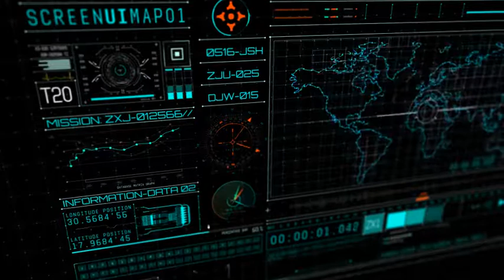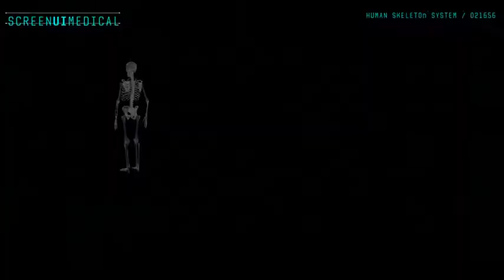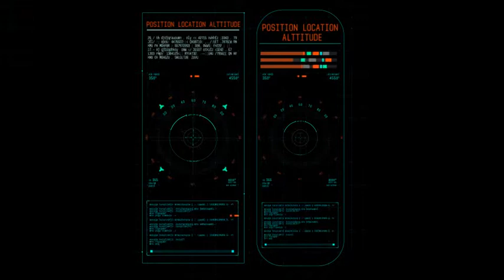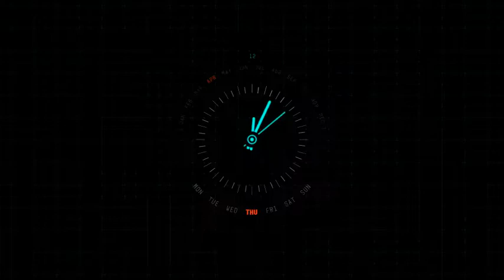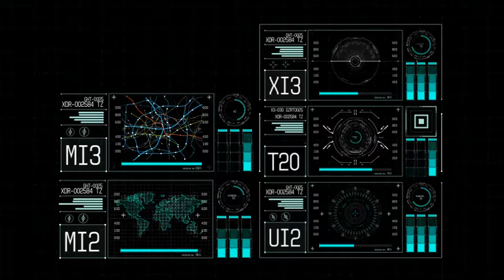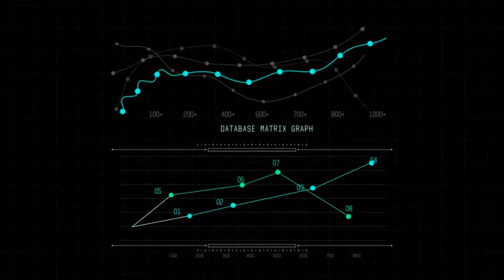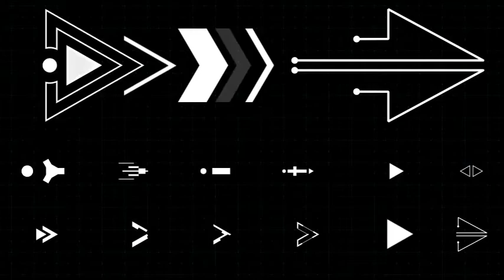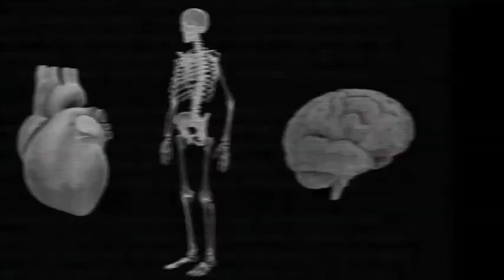After Effects Template: Hud UI Pack 700+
. 32 UI Screens
. Transparency